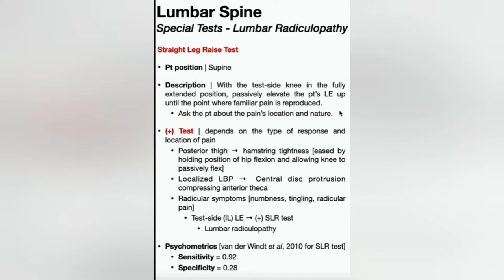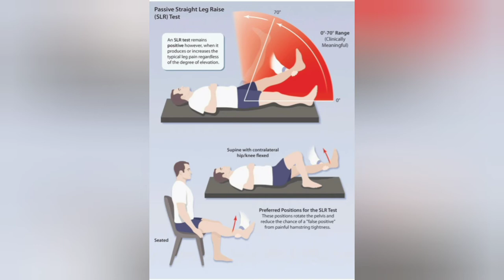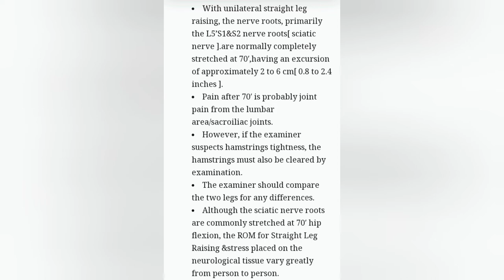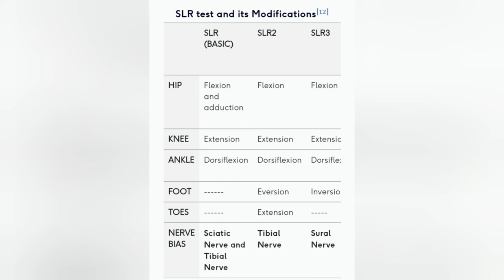Straight Leg Raise(SLR) Test/ Lasegue Test | Lumbar Radicular Syndrome